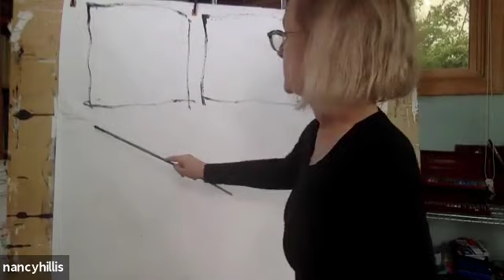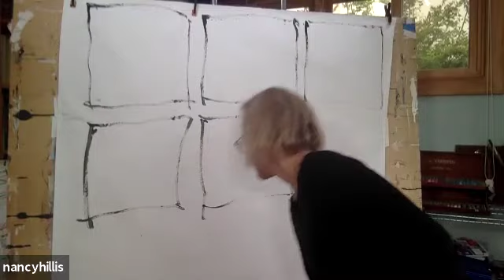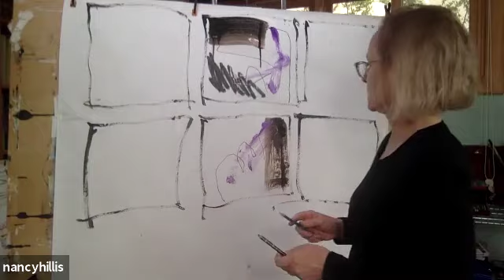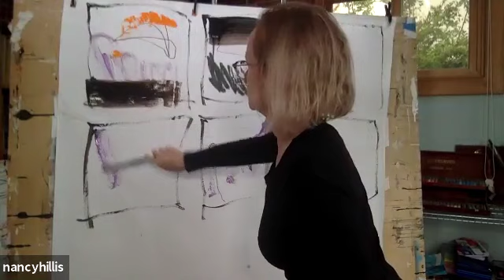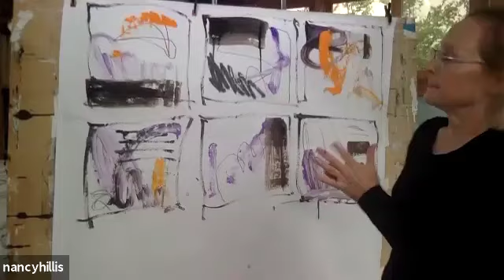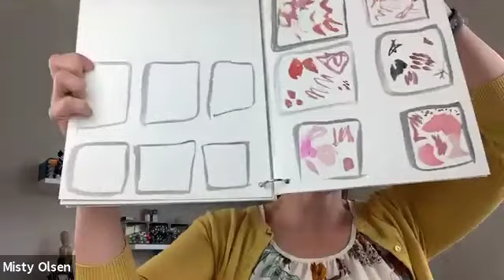Start your Art Nancy Hillis Interviewed By Misty Olsen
Nancy Hillis, MD is an abstract artist, psychiatrist and best selling author of award winning, Top 100 Creativity book: The Artist's Journey.

You begin a journey and you never know what will open up next. There was this bluebird that happened that I had no idea ahead of time was going to happen.

I believe that when we take a step, it opens up another possibility and that's called the adjacent possible.

This concept comes from evolutionary biology. It's so powerful to listen to your creative impulses, these callings, because they can be very subtle and easily missed or dismissed.

It's about evolving your art, evolving your life. It's continually in flux, continually in movement.

In essence, there are no rules. You are the author, the composer and the artist, and you are on this journey of unfolding whatever is trying to come through you.

Ugly paintings are the nascent embryonic forms of new work that is trying to emerge is trying to be born.

Sometimes something deeply meaningful, ineffable and inarticulable comes through an early work and we don't understand it at the time. And this is why I ask artists oftentimes to let their work live, let it be, don't necessarily throw it out or go back over it. Let it be and move on.

When we go in there without strategic mind, without a plan, something astonishing can happen because we didn't plan it. We get the mind out of the way and allow the gestural expression to come through.

You have your own lexicon, your own particular signature, that comes through your body and your gestural expression and will thread through your art and life.

FREE QUIZ: What's Your #1 Artist Archetype?
Some artists create amazing art with ease, while others struggle year after year to express themselves. It's all based on their Artist Archetype.